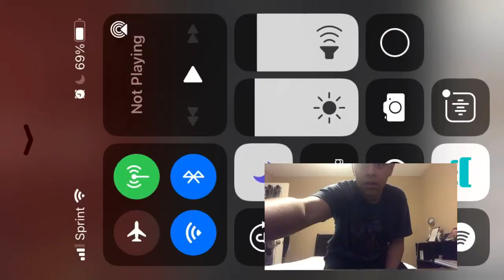SML Reaction: Taken to court